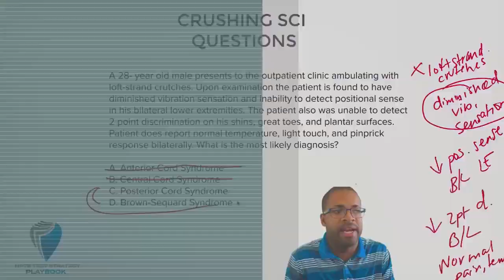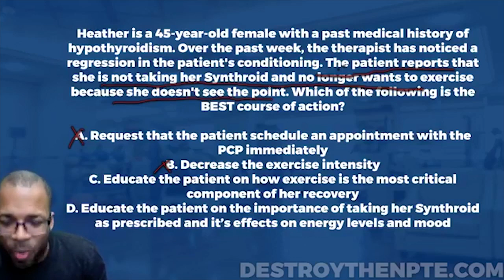NPTE Practice Questions: Patient Compliance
Do you want to start studying smarter and not harder? Download Dr. Rice's Top 10 Requested NPTE Cheatsheets For Absolutely FREE right

When it comes to patient compliance, there are many different factors that can affect how well a PT stays on track.  In this video I share a practice scenario where patient compliance is the topic of discussion!

Do you need help passing the NPTE? Take a look at PT Hustle's practice questions. We have over 200+ FREE questions online that are guaranteed to help you pass your exam. Today’s question: Patient Compliance

How well do you know how to handle difficult patients? Let's test your understanding in this excellent episode about Patient Compliance.

NPTE Practice Question:
Heather is a 45-year-old female with a past medical history of hypothyroidism. Over the past week, the therapist has noticed a regression in the patient's conditioning. The patient reports that she is not taking her Synthroid and no longer wants to exercise because she doesn't see the point. Which of the following is the BEST course of action?

Answer Choices:
B. Decrease the exercise intensity
C. Educate the patient on how exercise is the most critical component of her recovery
D. Educate the patient on the importance of taking her Synthroid as prescribed and it's effects on energy levels and mood

Do you think you know which answer is correct? Watch the video to find out.

NPTE practice questions are exactly that, practice. The PT Hustle exists to help students dominate the NPTE exam. If you need additional NPTE study guides, download our free cheat sheets Our free cheat sheets feature the top 10 most challenging musculoskeletal NPTE topics.

For more ways to prepare for the NPTE exam and what NPTE practice questions you need to work to find a solution that can put you on the path to NPTE success.